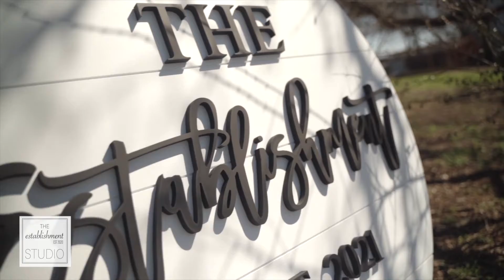Establishment Photography Studio DFW Texas Destination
Calling all DFW Creatives! Launching a new photography event destination for hire. Perfect Idyllic location for photo shoots, workshops, meetings, private events set on 10 acres of land. Whether you prefer a relaxed modern high studio or an outdoor rustic charm, we have you covered. Taking Spring and Summer bookings. See website for rates and availability!

Available for hire:
High Key Studio
Mobile Drink Bar
Outdoor Farm
Event Space
Videography
Workshops
Private parties

Thank you to all the wonderfully talented Photographers who joined us on our launch 20121.